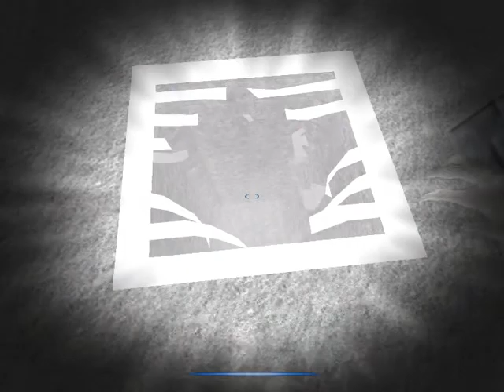Let's Play Aliens vs. Predator 2 part 019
They have kidnapped (aliennapped?) the Empress!